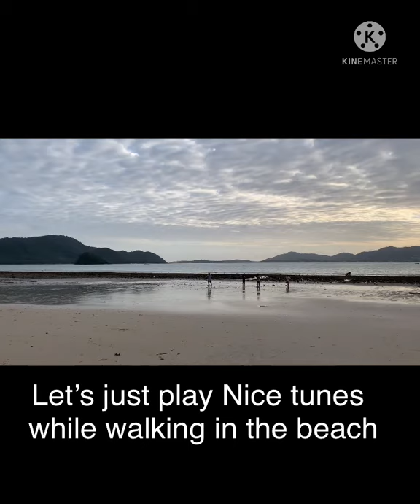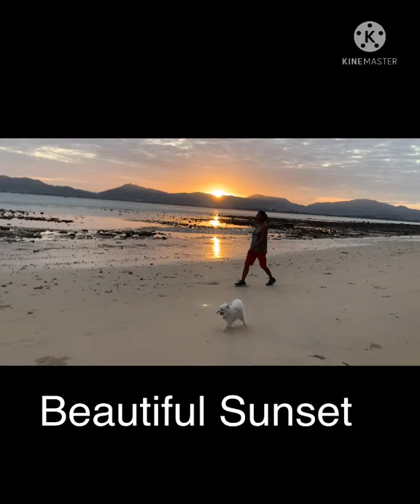Low Tide in Ao Yun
This video captures the beach area In a low tide. Also captures the beautiful and massive hotels along side.

it’s very unusual that it’s very quite. this is what covid did in this place.

Footnote:
Travelling is our way of de stressing ourselves. Gives us a different perspective in life that cant be taught from any module. Weve learned to humble ourselves and enjoy the simple things in life.